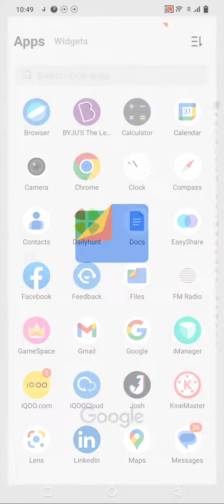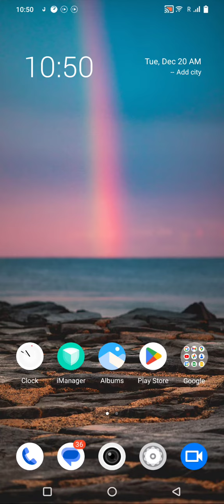Photo Hide In Iqoo Neo 7 SE, How To Hide Photo And Video In Iqoo Neo 7 SE, Iqoo Neo 7 SE Mein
Photo Hide In Iqoo Neo 7 SE, How To Hide Photo And Video In Iqoo Neo 7 SE, Iqoo Neo 7 SE  Mein Video Hide Kaise Karen,

Photo_Hide_ Video_Hide Iqoo Neo 7 SE